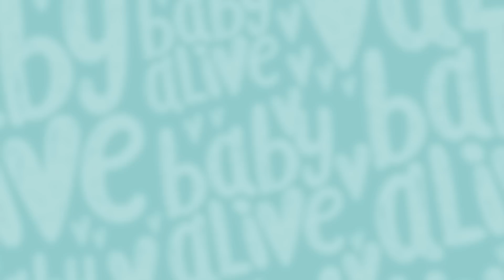Visite Chez Le Vétérinaire 🐾 Dessin Animé Pour Bébé 🥰 Baby Alive Français 💕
Quand Gordon se sent malade, Charlie essaye de l’emmener chez le vétérinaire, mais les bébés sont bouleversés  ! Les Amies Étoilées font alors venir le vétérinaire à Gordon et montrent aux bébés qu’il n’y a pas de quoi avoir peur.

Visite Chez Le Vétérinaire 🐶 Mon Chiot Est Malade 🐾 Dessin Animé Pour Bébé 🥰 Baby Alive Français 💕